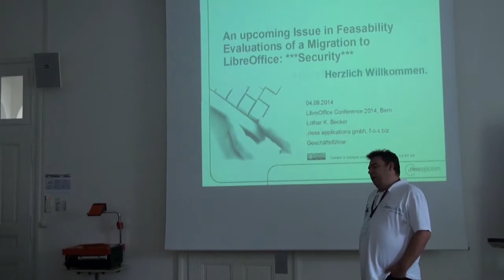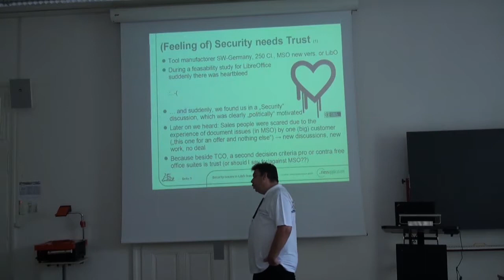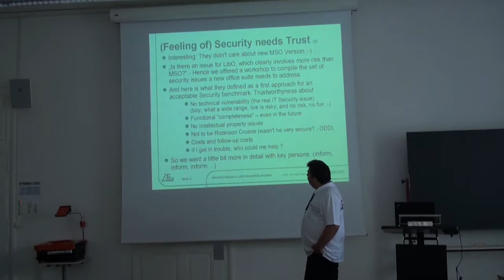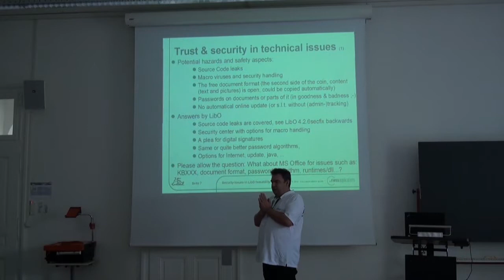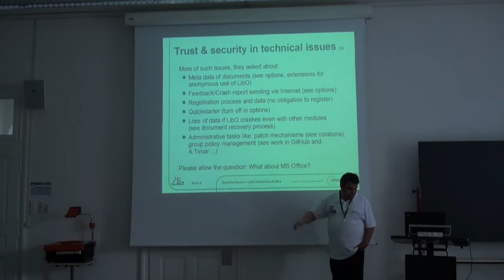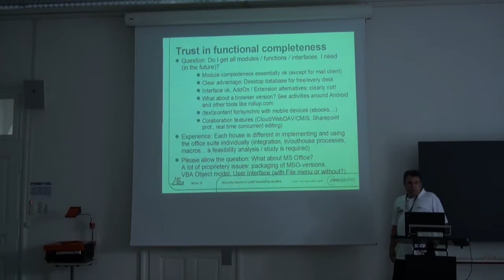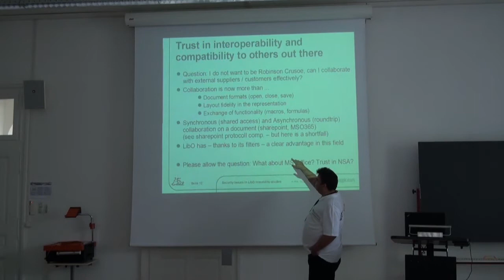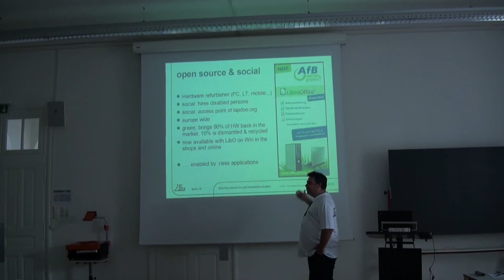An Upcoming Issue in Feasability Evalutions for a Migration to LibreOffice (Lothar K. Becker)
Since Snowden, but more since "heartbleed", the subject of security for professional deployments in administration and economy plays a much more significant role in the migration advice to LibreOffice. The talk draws on the basis of customer consulting projects on the topic and include the relevant safety requirements in connection with LibreOffice on. They range from specific functional requirements, to general requirements for the software in their creation and operation. This formulation is not only at the technical level, it affects and challanges the entire eco-system. Furthermore, relevant responses from LibO be named to these safety needs. As this topic seems to be a new more political argument for the rejection of migrations to free office suites it is less technically argued but shown, why it works well for the evaluation, to provide the right answers here.